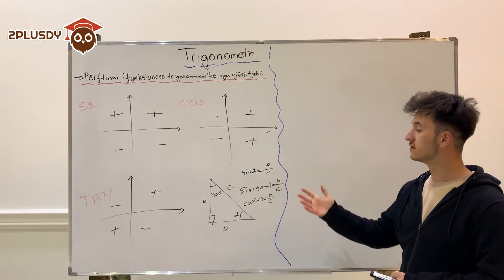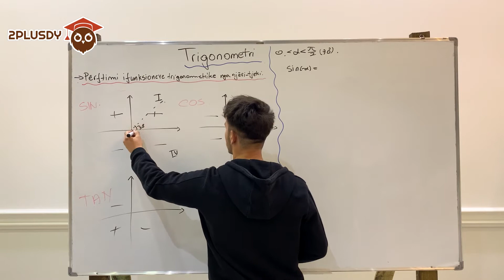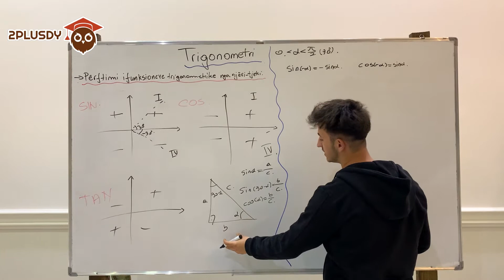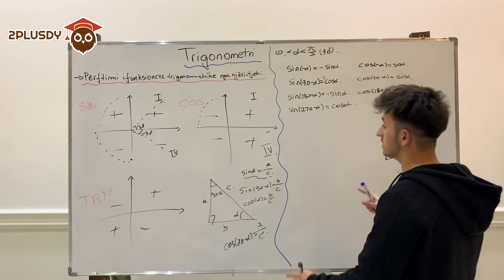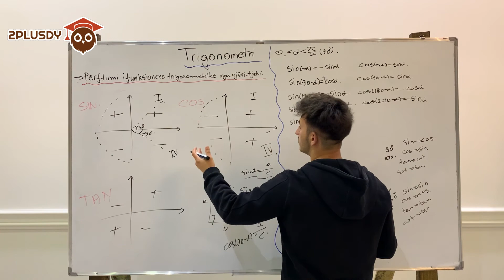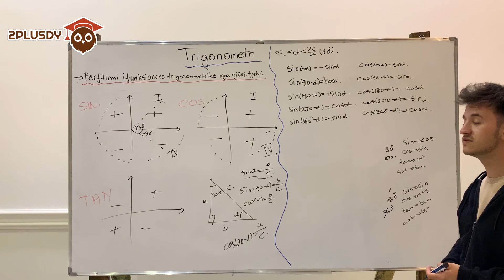Përfitimi i funksioneve trigonometrike nga njëri-tjetri |M12, K3, Matematikë